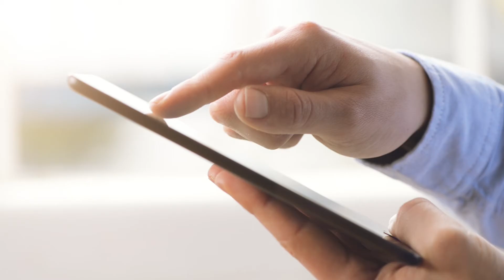Henkel Adhesives Commitment to Food Safe Packaging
There is an increasing demand for safe, secure and sustainable packaging driven by heightened awareness on food safety and health. At Henkel, we are aware of the necessity of adhesive solutions for food safe packaging and have made this our guiding principle. With the launch of our Food Safe Packaging Initiative, we continue to drive forward our focus on this ever-important topic.